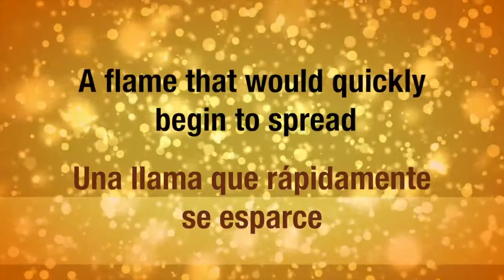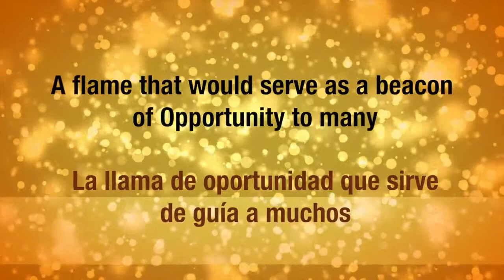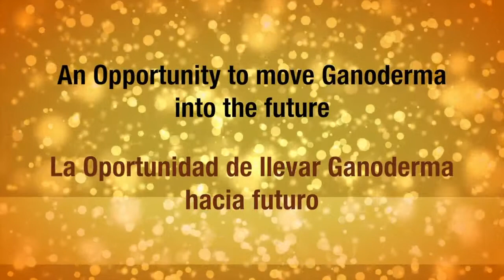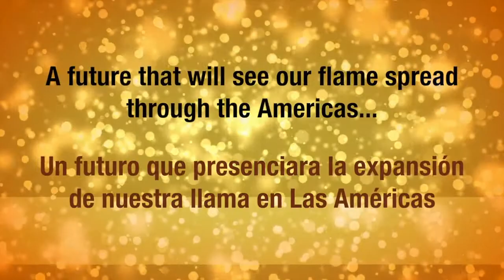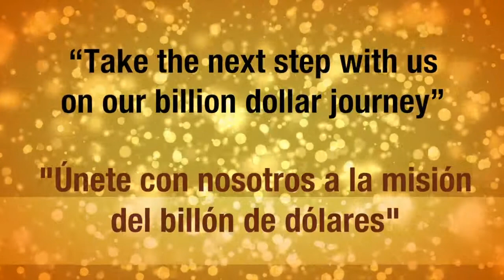MARCH 23, 2013 GANOLIFE USA LAUNCH LANZAMIENTO OFICIAL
to find out the best way to get started making money online with GanoLife and the TBMD Team.

WHAT IS TeamBuildMyDownline?

The TeamBuildMyDownline Team has created a Personal Enrichment System that is engineered to simply help every single member of our team to succeed in building their own successful business online from the comfort of their own home.